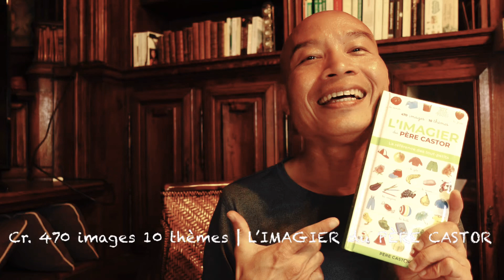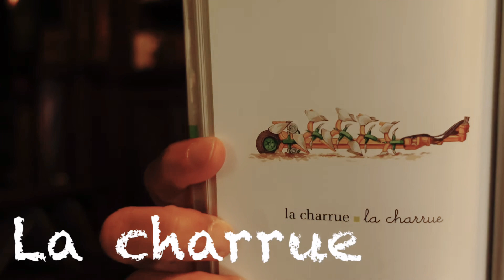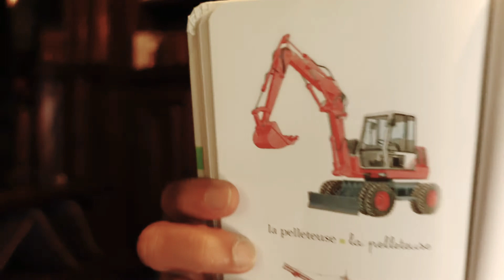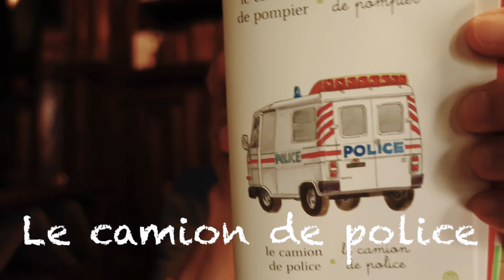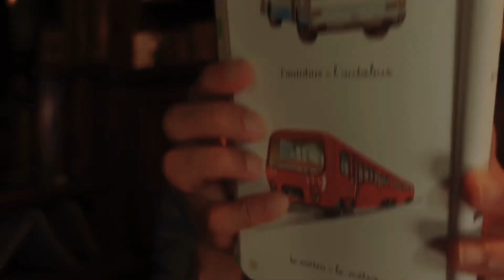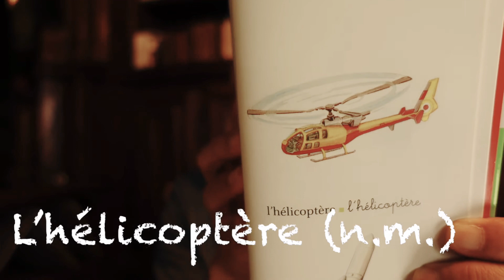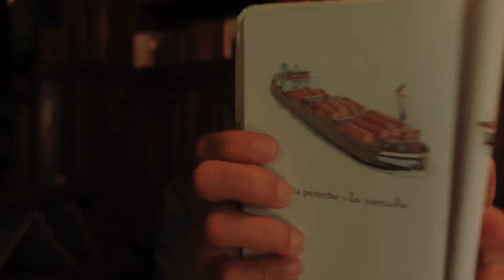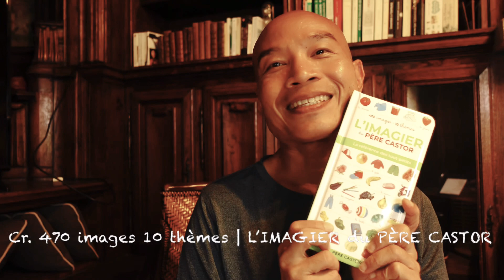32 คำศัพท์ภาษาฝรั่งเศสเกี่ยวกับเครื่องจักร เครื่องยนต์ Les engins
📣 คลิปนี้ พี่ตี๋ อยากจะบอกเทคนิคในการฝึกอ่านออกเสียง คำศัพท์ภาษาฝรั่งเศส ถ้าอยากรู้ว่าเทคนิคนั้นเป็นอย่างไร รับชมคลิป และมาฝึกทบทวนไปพร้อม ๆ กันค่ะ

VOCABULAIRE SUR LES ENGINS : 32 MOTS

Les engins  เครื่องจักร

1. La charrue .. คันไถ
2. La moissonneuse-batteuse .. รถเกี่ยวข้าว
3. Le tracteur 🚜 รถแทรกเตอร์
4. Le camion-citerne .. รถบรรทุกน้ำมัน
5. La pelleteuse .. รถขุด
6. La grue 🏗 ปั้นจั่น
7. Le bulldozer .. รถปราบดิน
8. Le camion-benne .. รถดั้ม
9. Le camion-poubelle .. รถขนขยะ
10. L’ambulance 🚑 รถพยาบาล
11. Le camion de pompier 🚒 รถดับเพลิง
12. Le camion de police .. รถตำรวจ
13. La voiture 🚗 รถยนต์
14. La moto 🏍 รถจักรยานยนต์
15. Le scooter 🛵 สกู๊ตเตอร์
16. La bicyclette 🚲 (Le vélo) รถจักรยาน
17. L’autobus 🚌 รถประจำทาง, รถเมล์
18. Le métro 🚇 รถไฟใต้ดิน
19. Le train à grande vitesse 🚄 รถไฟความเร็วสูง
20. Le wagon 🚂 ขบวนรถไฟ
21. L’avion 🛩 เครื่องบิน
22. La montgolfière .. บอลลูน
23. L’hélicoptère 🚁
24. La fusée 🚀
25. Le bateau pneumatique .. เรือยางเป่าลม
26. La barque 🚣🏻‍♀️ เรือพาย
27. Le voilier ⛵️ เรือใบ
28. Le paquebot .. เรือกลไฟ
29. La péniche .. เรือบ้าน, เรือบรรทุก
30. Le pétrolier .. เรือบรรทุกน้ำมัน
31. Le bateau de pêche .. เรือหาปลา
32. Le sous-marin .. เรือดำน้ำ

📌 Cr. 470 images 10 thèmes | L’IMAGIER du PÈRE CASTOR

📼 รับชมคลิปแล้ว มีความคิดเห็นอย่างไร
📮 คอมเมนท์ได้ข้างล่างคลิปนี้นะคะ

ขอบคุณทุก ๆ การรับชม
ขอบคุณทุก ๆ คอมเมนท์
ขอบคุณทุก ๆ ไลค์